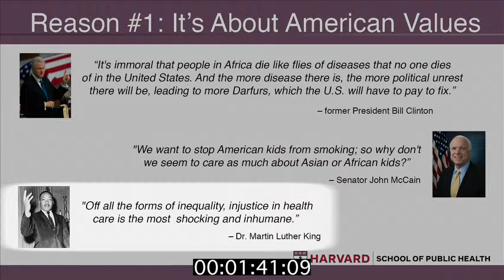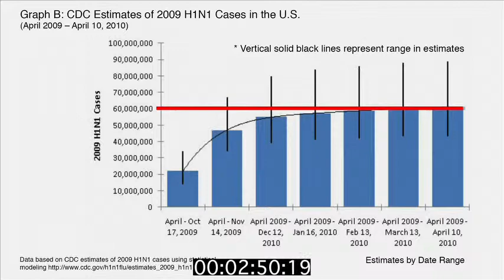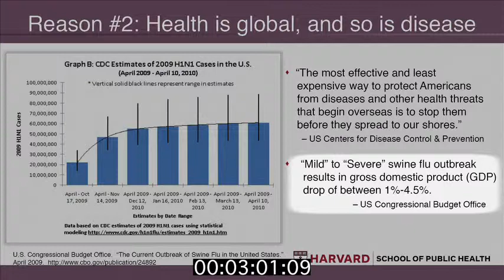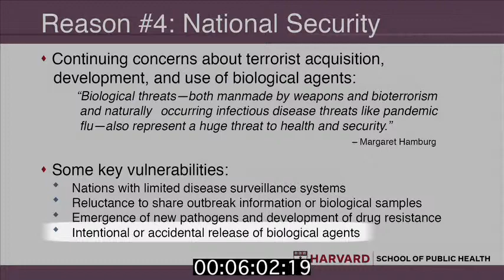PH210 10 1 2 Berman v1